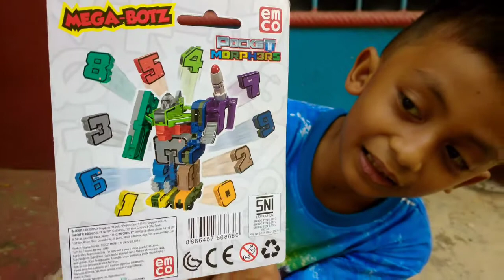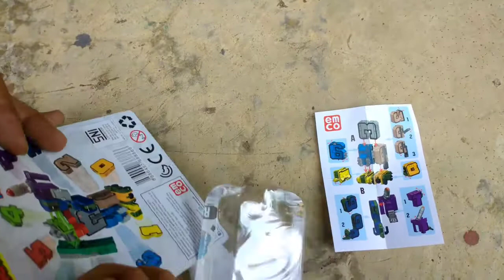Unboxing Pocket Morphers No 6 | Mega Botz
unboxing mainan anak-anak pocket morphers no 6 Mega Botz ..